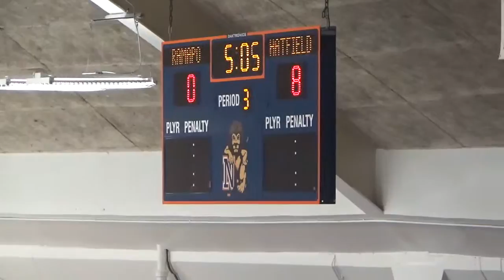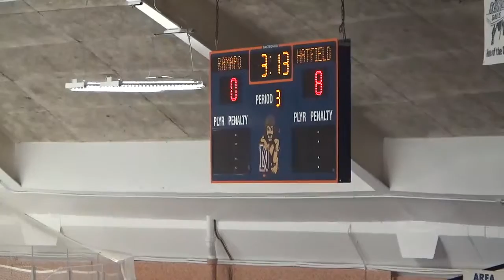EJ Hatfield vs Ramapo 1